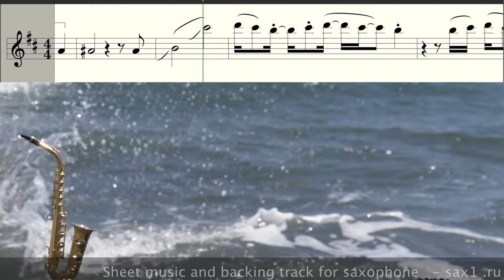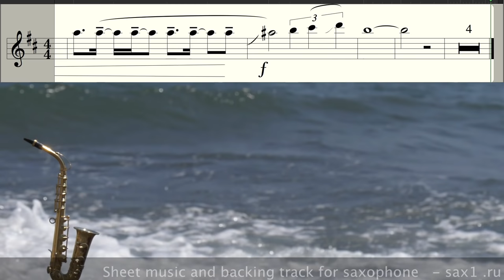Jimmy Sax - No Man No Cry (Sheet music for Saxophone Alto)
Video footage with a saxophone and saxophonist can be bought on these sites.